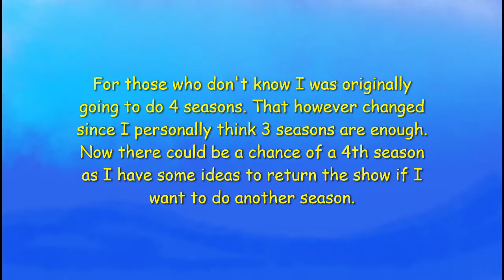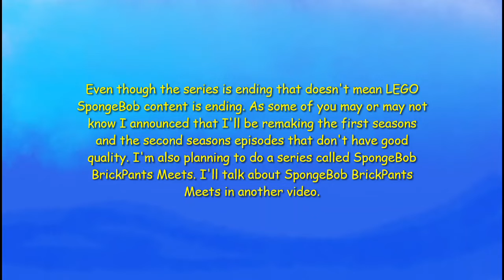News about SpongeBob BrickPants